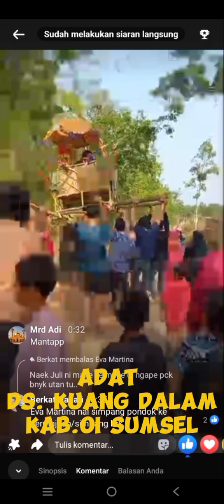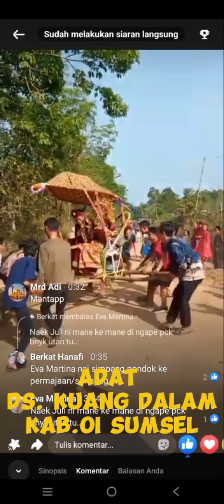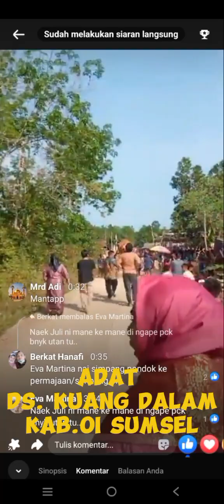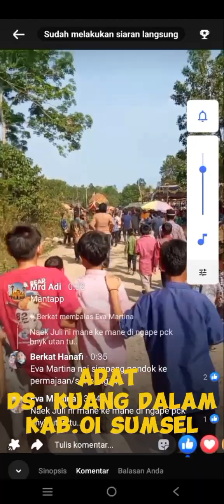Adat nikah, desa, sumsel,sumatera, raja sehari,tradisi, viral